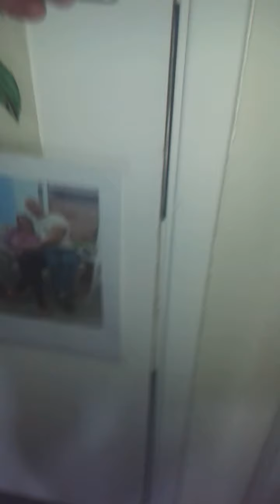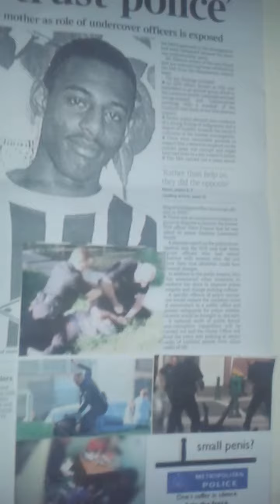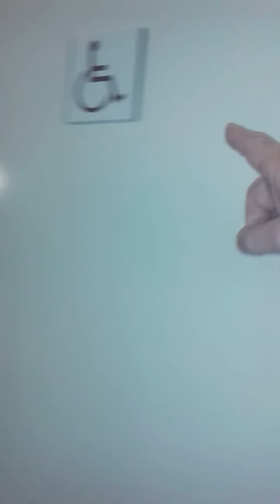PINKY AND PERKY LEARN HOW TO BELLY DANCE. Harassment by police tossers in the home.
ALLEGED SEX-OFFENDER DEFENDS HIMSELF AGAINST THE MET.
After years of persecution one of the most dangerous men in the country interviews two wide-eyed and conscientious junior detectives from the PPU about their past misdeeds and ways of putting the boot in.
Formerly entitled: Police harassment approved by Parliament.